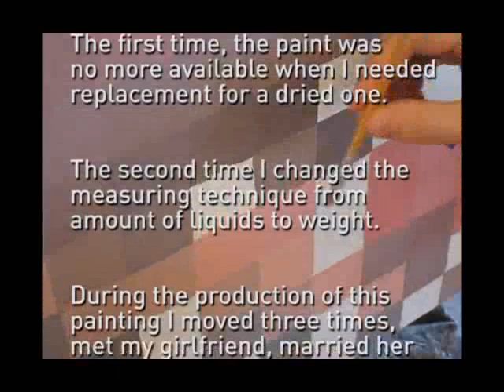The most monstrous and extremely long time painting project ever!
In this video you can see how a long time painting project was done.